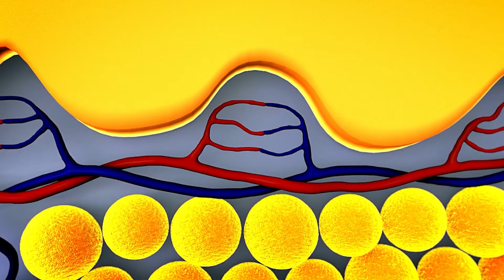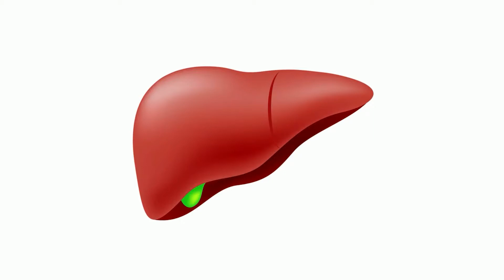How Fat Impacts Gut Health - Truth vs Myth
Do you have Fatty Liver Disease or want to lose weight for other health reasons? It's important to understand what fat is and how it impacts your gut health.

In this video, I discuss what fat is and why it has been important to our survival. Additionally, I address four common myths about fat and why they are wrong - you cannot be fat and fit, weight loss is your main goal, all fat is the same, and you have to be fat to have fatty liver disease.